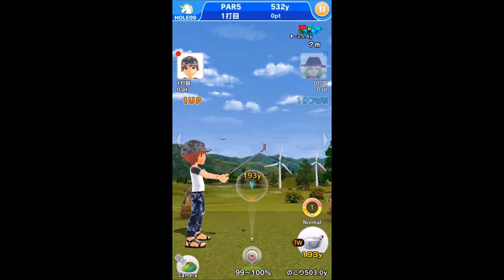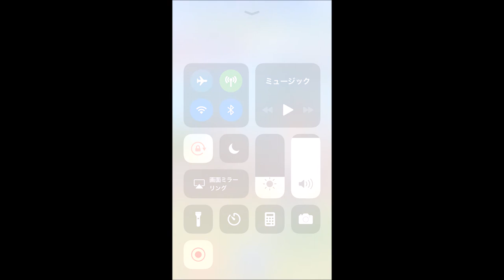【みんゴル #8】ボスに勝て！ スコティッシュフォールドコース【みんなのゴルフ：ゴルフゲーム：Golf Game】